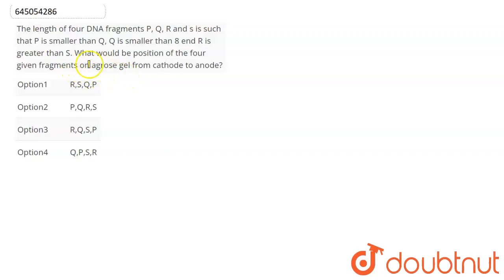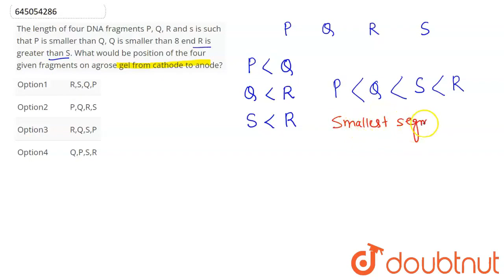The length of four DNA fragments P, Q, R and s is such that P is smaller than Q, Q is smaller th...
The length of four DNA fragments P, Q, R and s is such that P is smaller than Q, Q is smaller than 8 and R is greater than S. What would be position of the four given fragments on agarose gel from cathode to anode?
Class: 12
Subject: BIOLOGY
Chapter: XI & XII FULL SYLLABUS TEST-IV
Board:NEET

👉 Have Any Query? Ask Us.